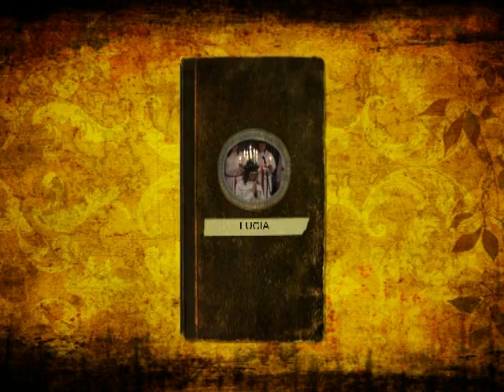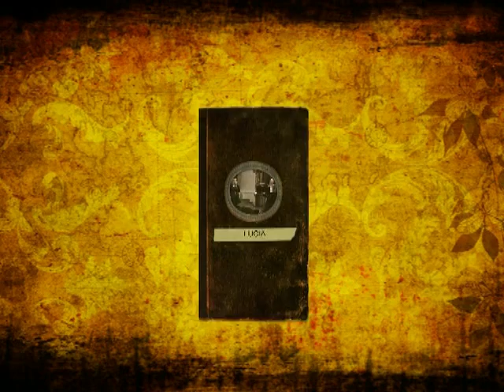Who Would Imagine a King, Emelie Wåhlin at Lucia Concert (Swedish lyrics)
Emelie Wåhlin fourteen years old sings "Who Would Imagine a King" at Lucia Concert In Kristine Church Jönköping (Swedish Lyrics). At the piano Lars Andersson.

"Who Would Imagine A King"

Mommies and daddys always believe
That their little angels are special indeed
And you could grow up to be anything
But who would imagine a king

A shepherd or teacher is what you could be
Or maybe a fisherman out on the sea
Or maybe a carpenter building things

It was so clear when the wise men arrived
And the angels were singing your name
That the world would be different cuz you were alive
That's what heaven stood to proclaim

One day an angel said quietly
That soon he would bring something special to me
And of all those wonderful gifts he bring

Who would imagine, who could imagine